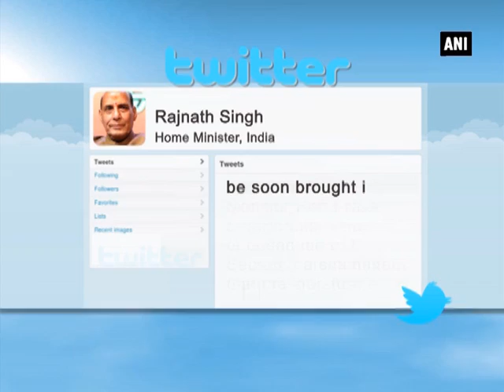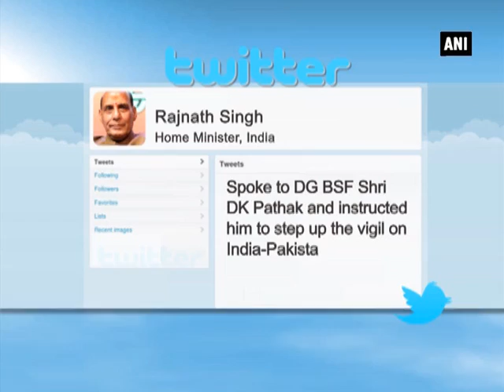Gurdaspur attack: Rajnath Singh instructs BSF to 'step up vigil on India-Pak border'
Gurdaspur, July 27 (ANI): Union Home Minister Rajnath Singh on Monday assured that the situation in Gurdaspur district of Punjab will be soon brought under control. The Home Minister took to twitter to share that he has spoken to Punjab Chief Minister Prakash Singh Badal, Home Secretary LC Goyal and NSA Ajit K Doval regarding the suspected terror attack. "Spoke to Punjab Chief Minister Shri Prakash Singh Badal who apprised me of the developing situation in Gurudaspur," tweeted Rajnath. "Also spoke to Home Secretary and NSA regarding the situation in Gurudaspur. Security forces have been rushed to the spot. The MHA is monitoring the situation in Gurudaspur and Punjab. I am confident that the situation will be soon brought in control," he added. Singh had also instructed Border Security Force (BSF) DG, DK Pathak to step up the vigil along the India-Pakistan border in the wake of the attack in Gurdaspur. "Spoke to DG BSF Shri DK Pathak and instructed him to step up the vigil on India-Pakistan border in the wake of attack in Gurudaspur," Rajnath tweeted. Meanwhile, the death toll in the attack has risen to five following the death of two police home guards during the operations.